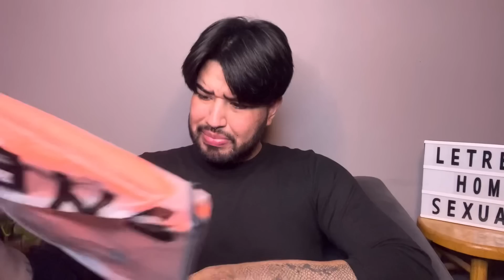HAUL DE COMPRAS EN SHEIN // Alex Cázarez